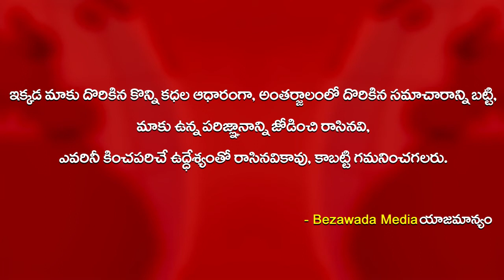TDP MLA Nimmala Ramanaidu CommentsOn CM YS Jagan Over YCP One Year Rule | Bezawada Media